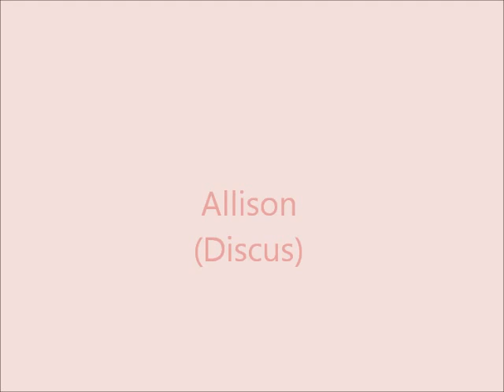ANTM Cycle 17 (all-stars) Episode 10 Photos Spoilers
ANTM Cycle 17 All-stars Episode 10 Photo Spoilers
First Air Date:November 16,2011 (CW Network 9/8c)
Guest Judge: Nikos Papadopoulos
Special Guest:Nikos papadopoulos
Photoshoot: Potraying  Olympians on Sport on Mount Olympus (Top Model Olympiad)
Photographer:(TBA)
Challenge Winner:Laura Kirkpatrick
First Call Out:Laura Kirkpatrick
Runner Up Call Out:Allison Harvard
Bottom Two:Angelea Preston (4th timer) & Dominique Reighard
Eliminated:Dominique Reighard

Starring:
Lisa D'Amato
Allison Harvard
Laura Kirkpatrick
Angelea Preston
Dominique Reighard

Show Created by:Tyra Banks
Resident Judges:Nigel Barker,Andre Lean Talley
Runway Coach:Miss J. Alexander
Creative Photoshoot Director:Mr. Jay

Made by:yoonasnsdlove120
Photos via @Google
Program used:Windows Live Movie Maker
Song:SNSD Snowy wish

Last week on top model,Shannon didn't was eliminated,due that she didn't participate to the photoshoot, because of her beliefs (let us all respect her)

1st Laura (fierce)
2nd Lisa (always same thing)
3rd Allison (awkward back)

Bottom 2:
4th Dominique (awkward leg and weird face)
5th Angelea (not a model pose)